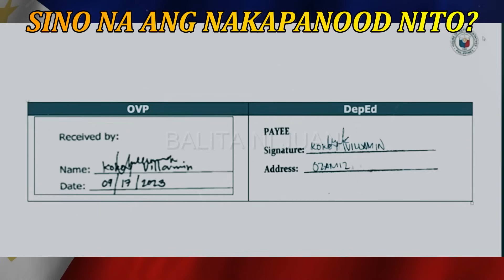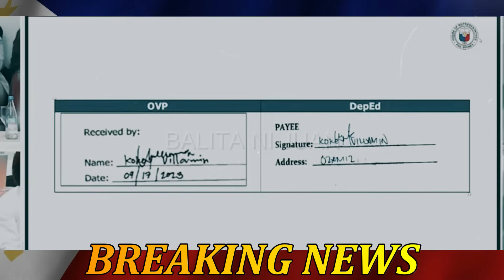NAPATAYO SI VP SARA! ATTY. CAMORA TUMESTIGO NA! IBINUNYAG SI MARY GRACE PIATTOS AT KOKOY VILLAMIN!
BALITA NI JUAN is about selected video clips of latest news and update about what's happening in Philippine Government. Our main goal is to provide information and update to our fellow Filipinos, Senior Citizens, Solo Parents, PWD's, and other sector.